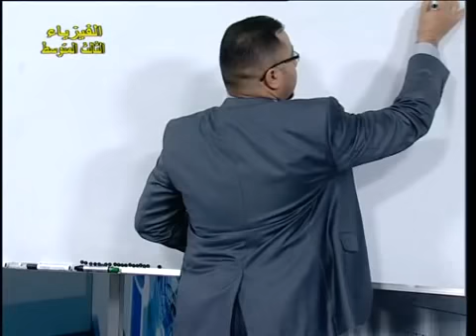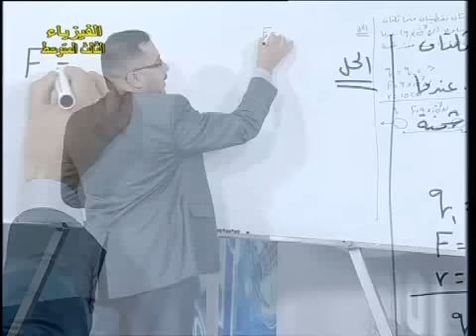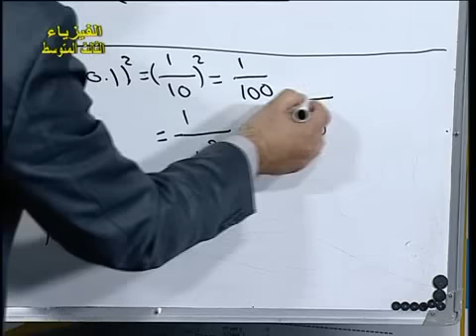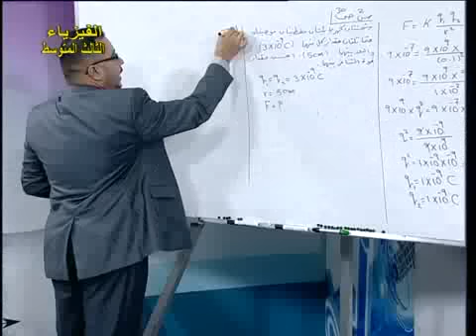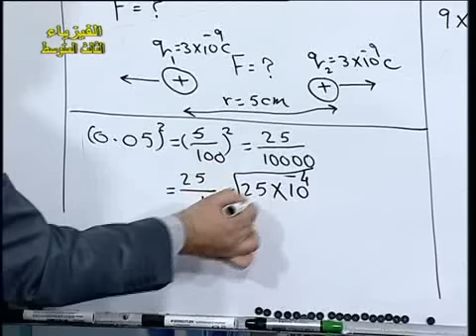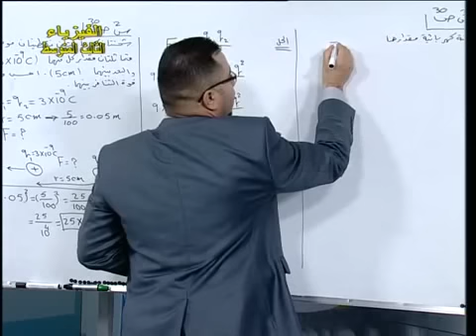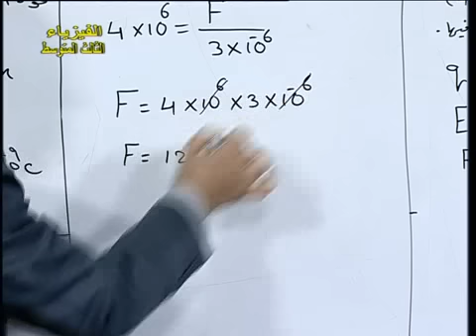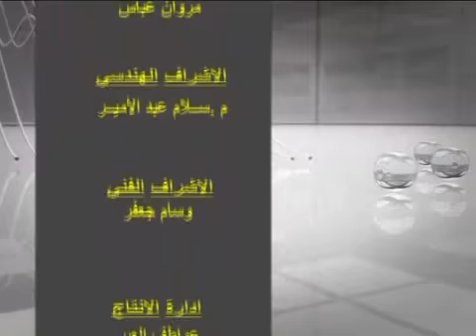9 فيزياء ثالث متوسط حل مسائل ف1 ج9